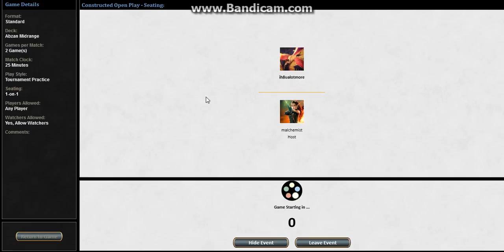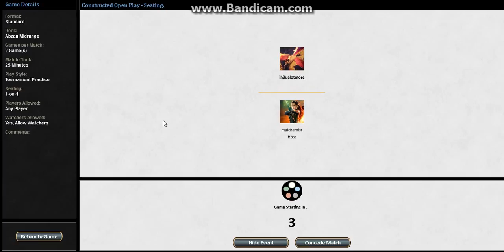Abzan Midrange vs Mono B Sacrifice (Game 1/Game 2-Part 1)